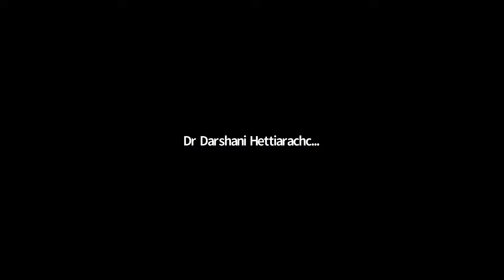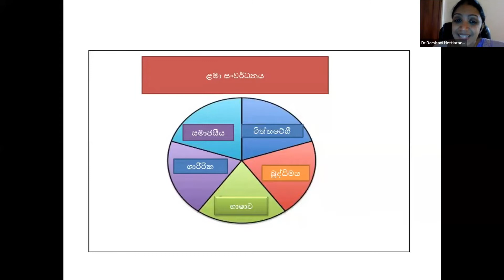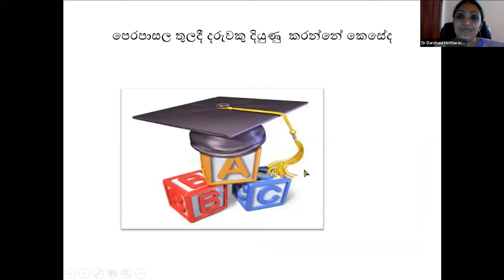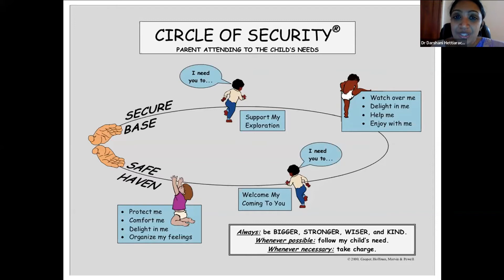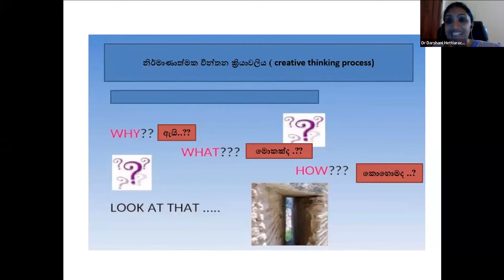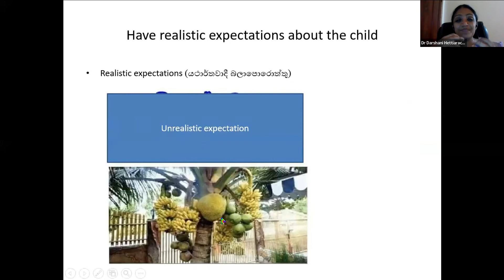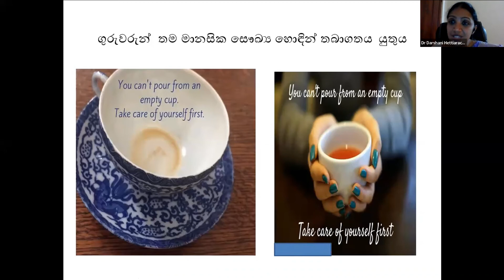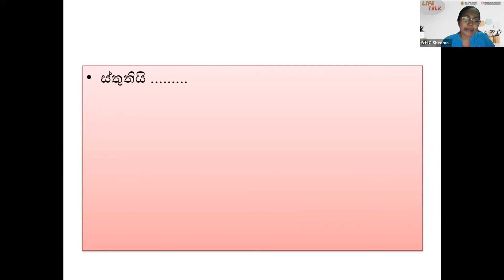Life Talk - For pre-school Teachers - 21/02/2022 - Dr. Darshani Hettiarachchi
Resource Person: Dr. Darshani Hettiarachchi -  Consultant Child and adolescent psychiatrist- Technical Hospital Karapitiya